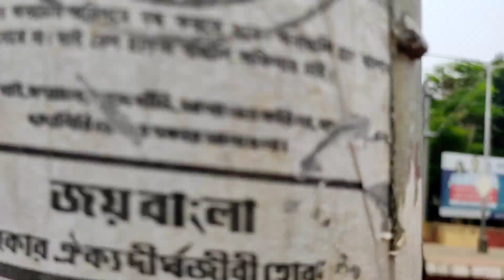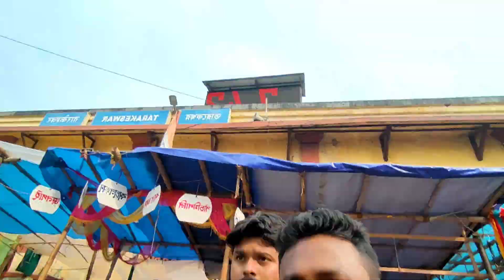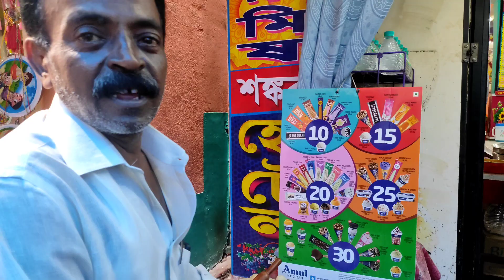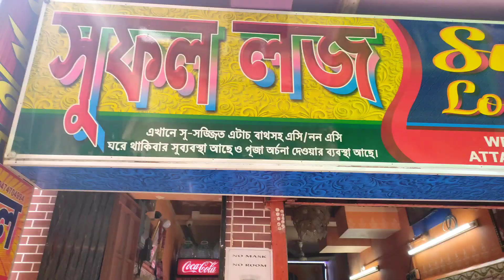Tarakeshwar Yatra 2022 || এক অন‍্য অনুভূতির সাক্ষী হোলাম || Tarakeshwar Temple Tour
In this video I will show you a magical journey to the Tarakeshwar Temple in this srawan.

Lets Start Arup Video Link